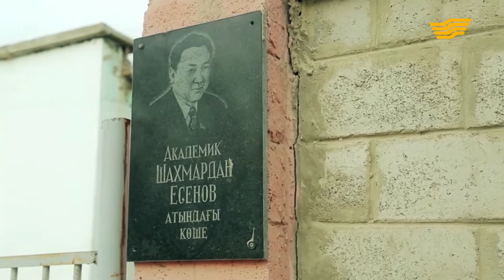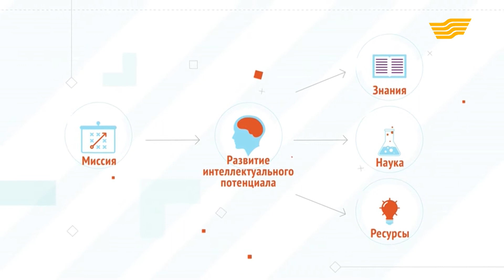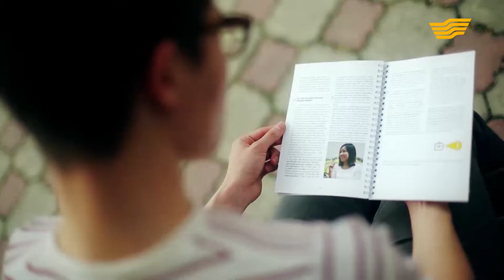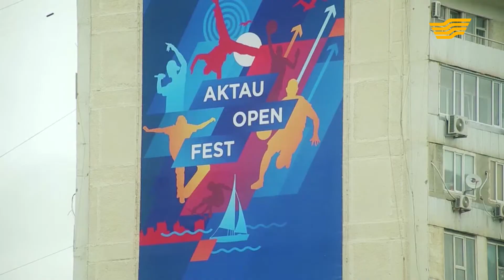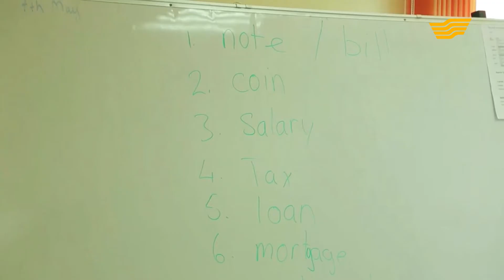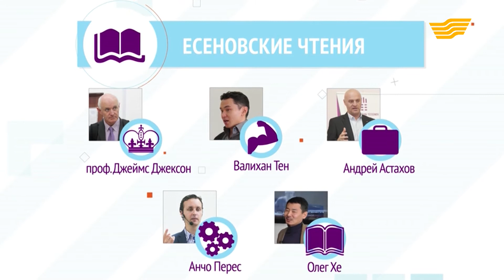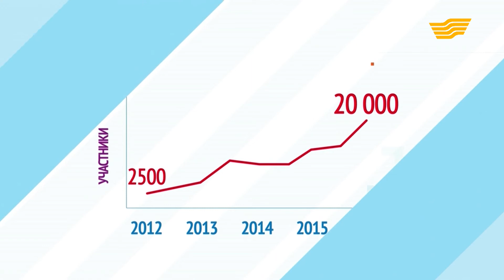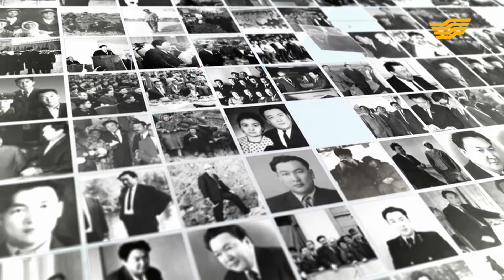Документальный фильм «Экспедиция длиною в жизнь»